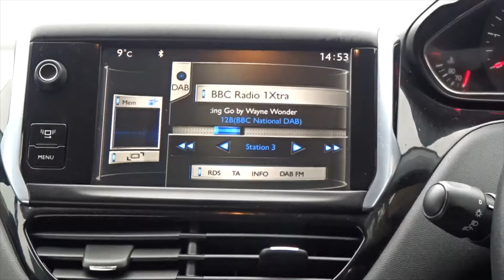FJ63OLX Peugeot 208 1 4 HDi Active 5dr